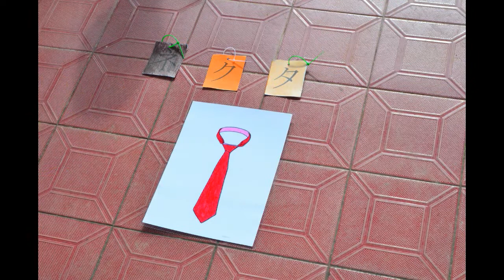HARI KEBUDAYAAN JEPUN KALI KE-9 / GAMBAR KUMPULAN & TREASURE HUNT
13 - 15 SEPT 2013
HARI KEBUDAYAAN JEPUN KALI KE-9